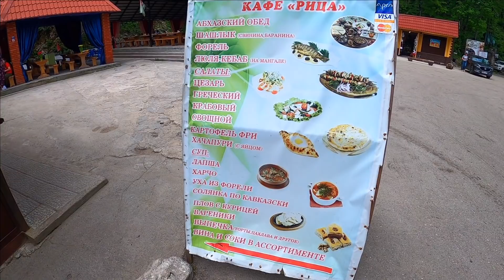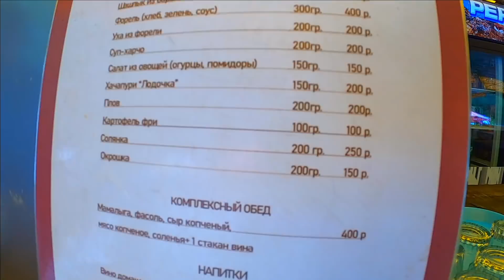Озеро Рица 16 Мая Цены В горах снег Абхазия 2021 отдых / Жизнь в Ялте